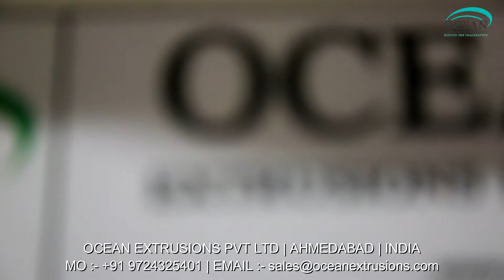Blown Film Machine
Blown Film Machine India
Blown Film Machine Video on Google
Blown Film Machine Video on Youtbue

Monolayer Blown Film Machine. The offered blown film plant is used for making the plastic film or sheet. This blown film plant is manufactured by optimum grade raw material and sophisticated technology in synchronization with set standard. Offered blown film plant is examined under the direction of professionals to ensure the flawlessness.
High Speed Blown Film Machine. The provided blown film plant is available in different specifications as per the requirements of our esteemed clients. This blown film plant offered by us is manufactured with premium grade material and highly modern technology in sync with the market standards. Customers can avail this blown film plant from us at affordable rates.

Features of Blown Film Machine :-
• Easy installation
• Rugged design

Applications of Blown Film Machine :-
• Courier bags

Other Details of Blown Film Machine :-
• Minimise the cost of raw material.
• We are the professional manufacturer and experience supplier for multi-layer Blown Film Machine.